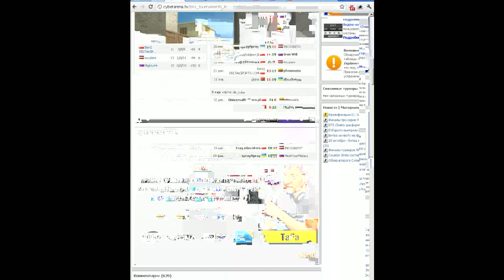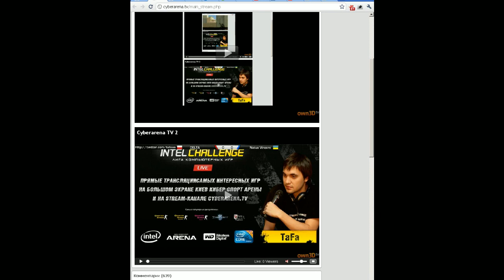NAVI vs. DELTA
Intel Challenge 7